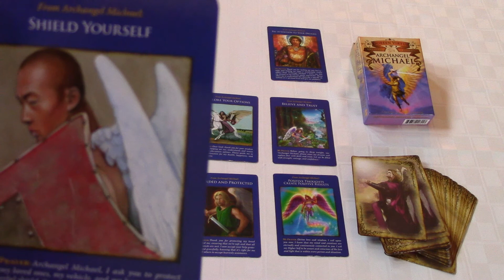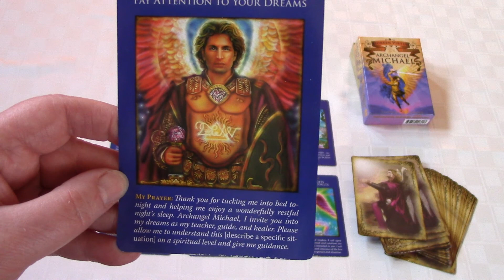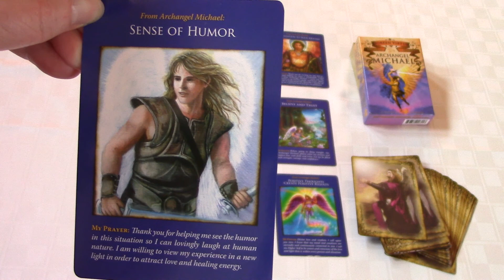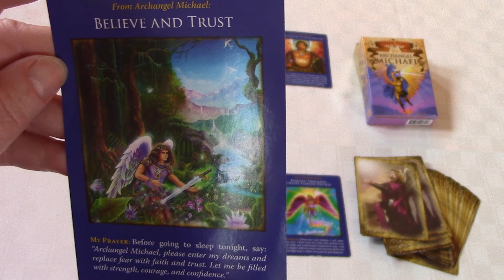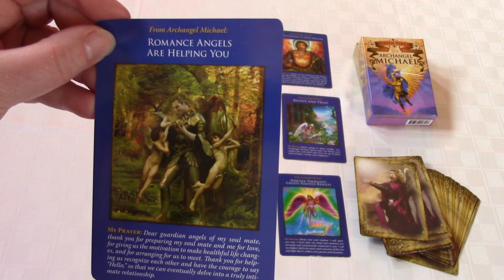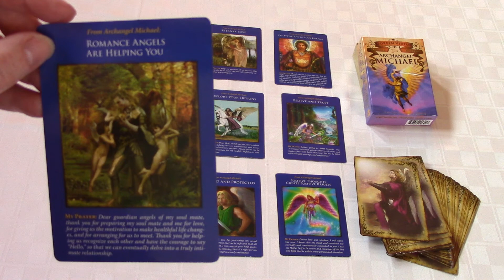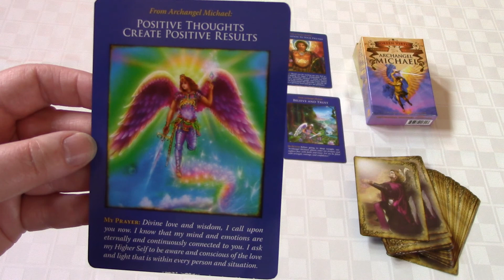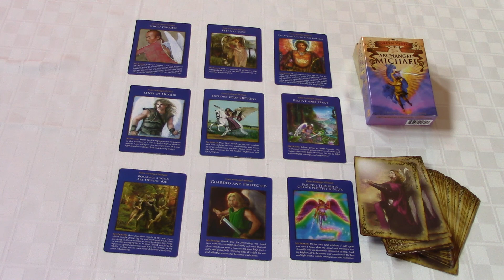Weekly Card Reading May 12 - May 18, 2014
Spirit Pathways weekly card reading for Monday May 12 through Sunday May 18, 2014.

We have a lot of positive energy this week with the Full Moon in Scorpio on Wednesday.  The Grand Cardinal Cross energy is settling around us and Mars will be going direct next Monday so use this Mars retrograde to benefit your growth!

We are using Doreen Virtue's Archangel Michael Oracle Card deck this week.

The top row is about Money for you this week.  The middle row is about your Success -- this can be job, relationships, or any category you are seeking Success in at this time. The bottom row is about your Wellbeing - this is your health, your spiritual connection, and your mind, body and soul Wellbeing for this week.

Allow me to help you live the life of your dreams!  For a reading and more information visit my